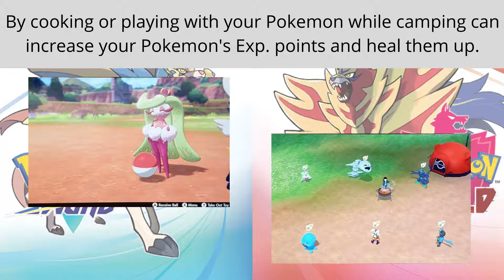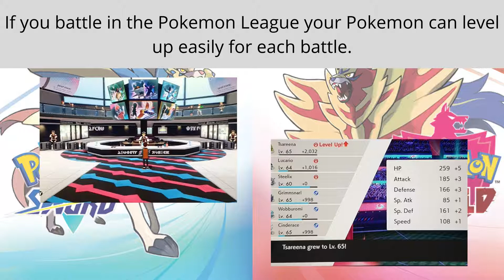5 ways on how to easily level up your Pokemon in Pokemon Sword and Shield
This is a short video about 5 ways on how to easily level up your Pokemon in Pokemon Sword and Shield to help you if you are wondering how can you level up your Pokemon in a very fast way.